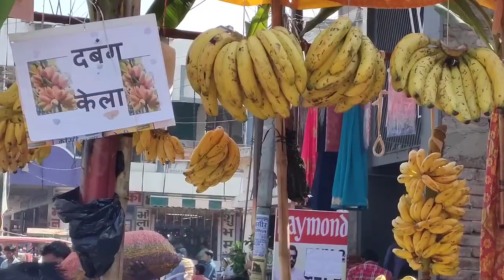Fruiting and Marketing in Khagaria